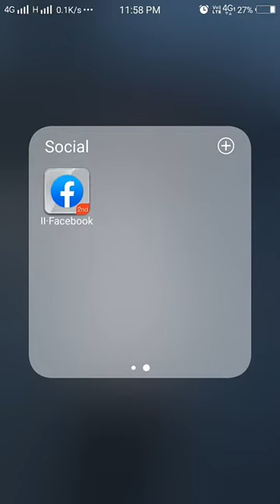रील्स वीडियो बनाना हुआ आसान | Ek mobile me 2 Instagram account kaise chalaye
Topic Covered:

Apne Brother Ko Follow Kariye mujhse judne ke liye :-